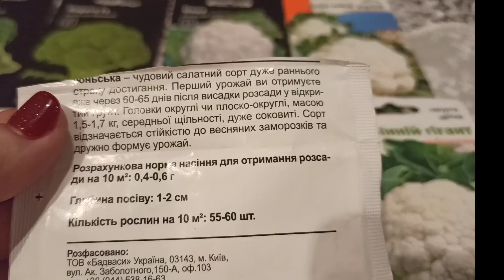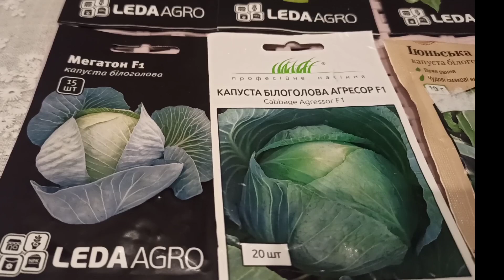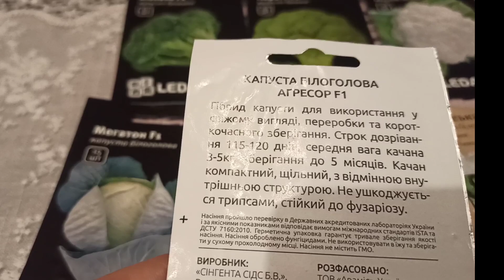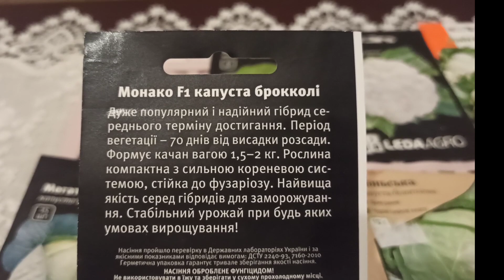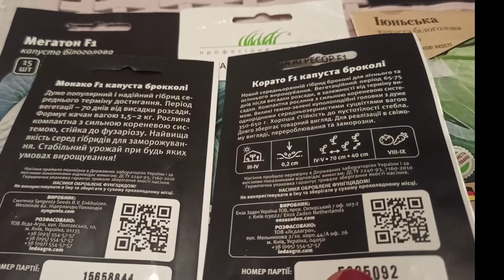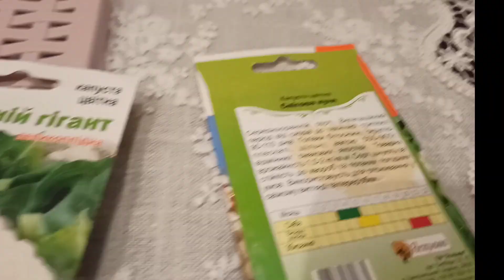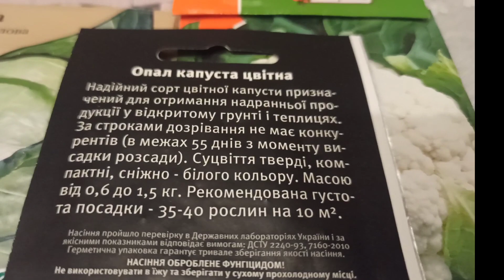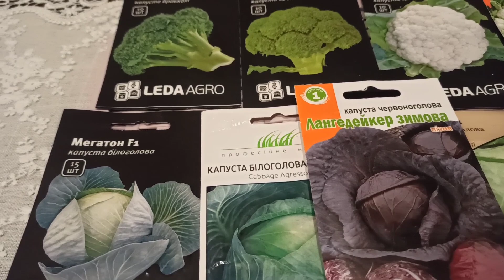Огляд насіння капусти.@Буду сіяти ранню,цвітну,брокколі,пізню капусту і червоноголову.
Цього року буду вирощувати цвітну,брокколі,червоноголову і ранню та пізню капусту.@ Колись вирощувала пекінку,савойську,брюссельську і кольрабі.Але цього року їх не буду висівати,бо не так сподобались,як інші.